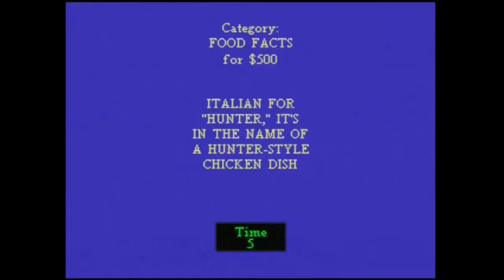Jeopardy 64 N64 UltraHDMI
A functional version of Jeopardy. A quick glimpse of the thrills you'll have playing this game.